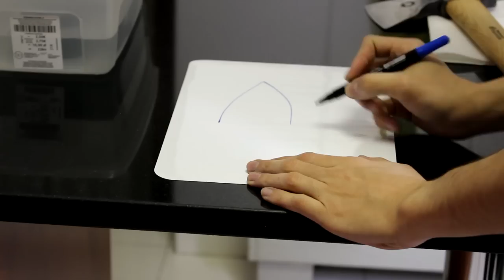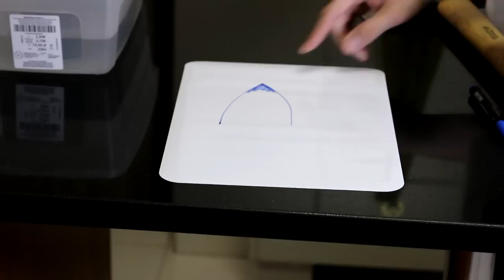Cómo afilar un hacha